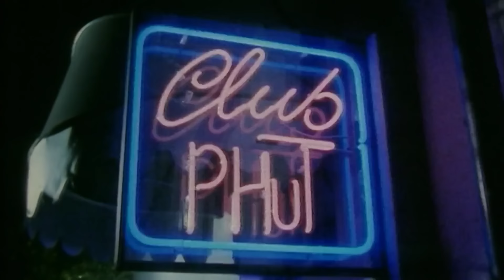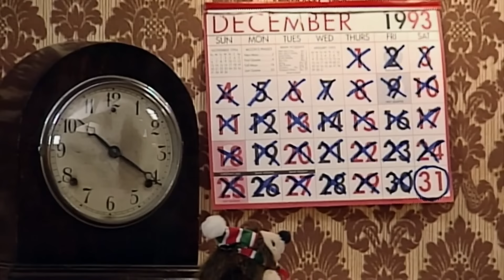Mr Bean's Turkey Dinner Goes Horribly WRONG! | Mr Bean Live Action | Funny Clips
Mr Bean attempts to cook a nice meal for him and his girlfriend, Irma but ends horribly wrong...